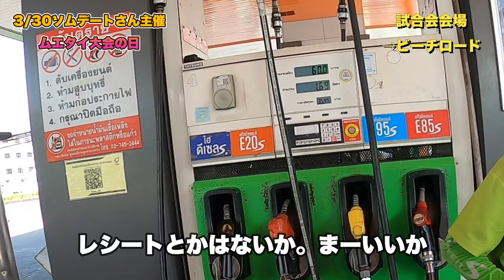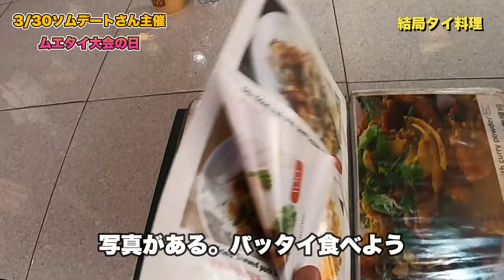パタヤビーチ散歩したり、懐かしのタイのフードコートに行ってみたりしました。ピーちゃい放浪記 EP9#パタヤ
帰国するという動画を再び来たパタヤから投稿しております。

ランバーソムデート M16 チャンネル Rambaa Somdet M16

▶️タイのムエタイジムの様子を日本語で見れるのはこのチャンネルだけ！
▶️パタヤ生まれパタヤ育ちのランバーソムデート
日本に住み、修斗のチャンピオンまで上り詰めました。
10年住んだ日本を離れ、2015年パタヤでムエタイジムをスタート。
パタヤでの生活をyoutubeでお届けします。

Rambaa Somdet M16 was born and raised in Pattaya.
He lived in Japan and became a Shooto champion(MMA).
After living in Japan for 10 years, he started a Muay Thai gym in Pattaya in 2015.
We will deliver life in Pattaya on youtube.

แรมบ้า สมเดช เอ็ม16 เกิดและเติบโตที่พัทยา
ฉันอาศัยอยู่ในญี่ปุ่นและได้เป็นแชมป์ MMA
หลังจากอาศัยอยู่ในญี่ปุ่นเป็นเวลา 10 ปี เขาเริ่มยิมมวยไทยที่พัทยาในปี 2558
เราจะส่งมอบชีวิตในพัทยาบน youtube